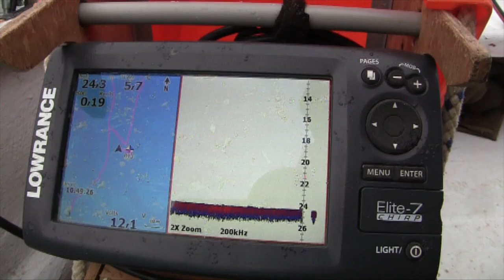2016 03 12 Chalain02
Lac de Chalain